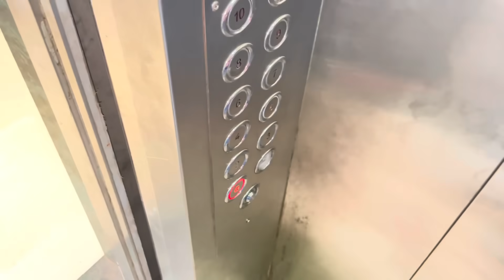Saal mai ek baar aate hai humlog se milne😢😅/ unko dekke meko mere ghar walo ki yaad agyi🥺